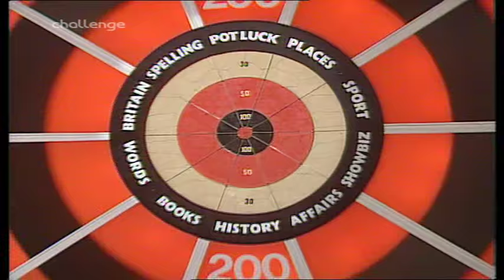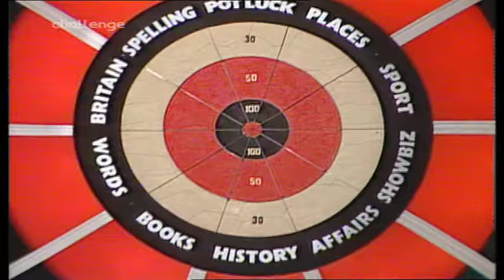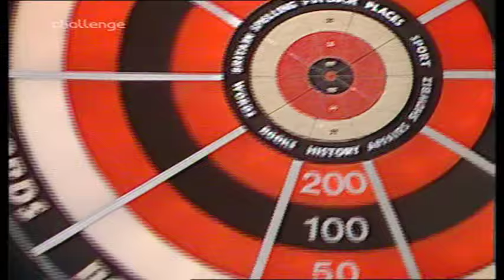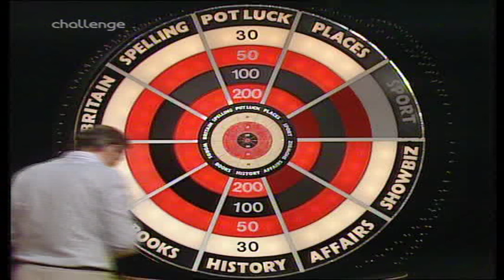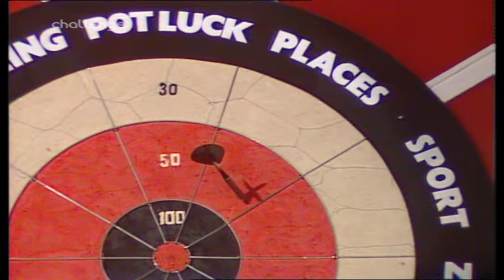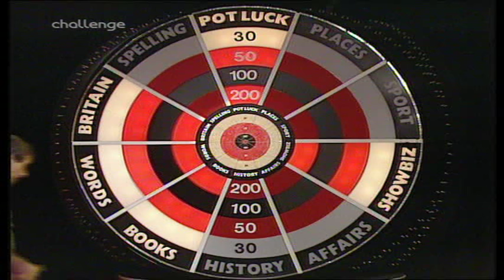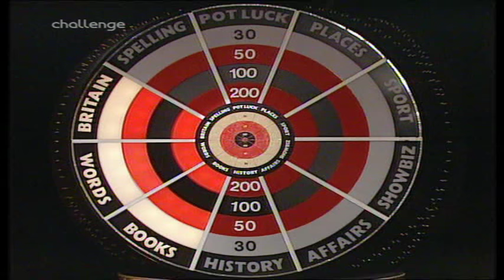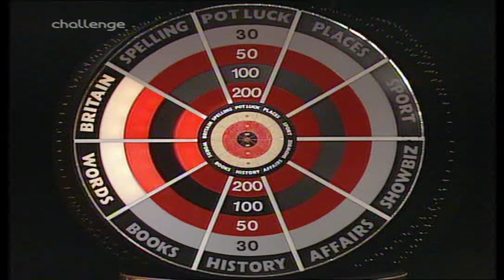Bullseye UK 1 Part 1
Jimmy ''it's the way I tell 'em'' Cricket  throws for charity.